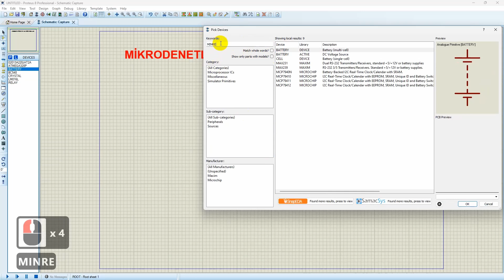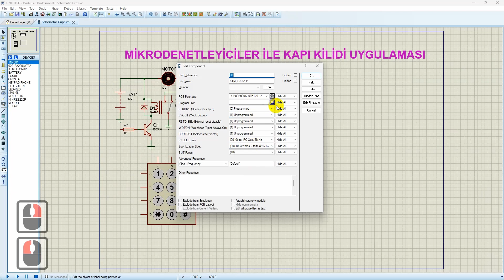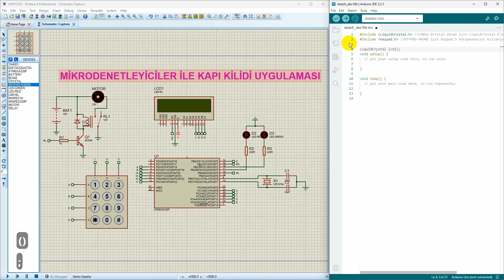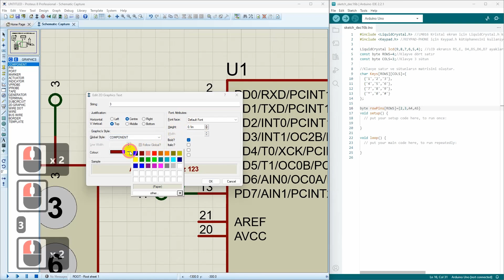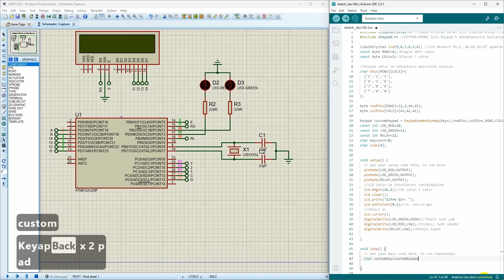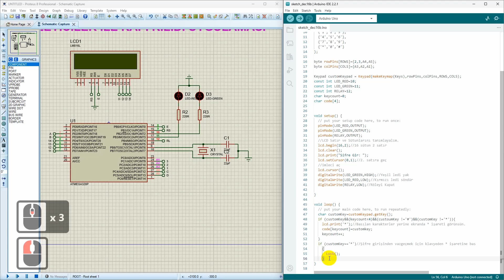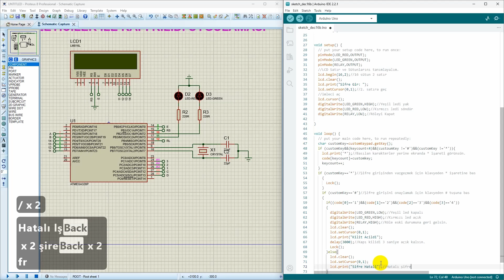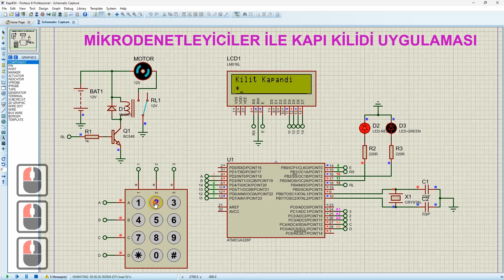Mikrodenetleyici ile Kapı Kilit Uygulaması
Bu öğretici videoda Atmega328P mikrodenetleyicisini ve Arduino IDE editörünü kullanarak Kapı Kilit uygulamasının yapılmasını göstereceğiz. Proteus da kullanılan KEYPAD-PHONE bileşenine ait Arduino kütüphanesine buradan ulaşabilirsiniz